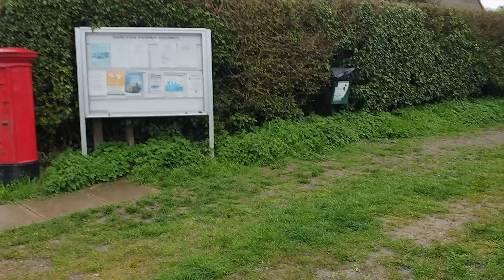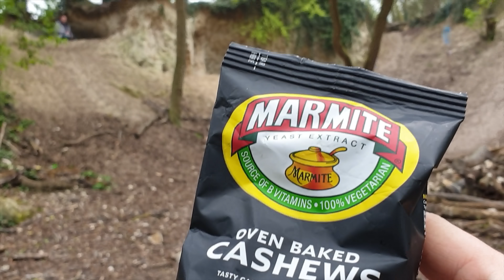RC Car Crawler Challenge with Carnage!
This is my fun channel, you'll find everything hobby related, rc cars, monster trucks, destruction and a bit of business stuff :) Although a lot of my videos are RC Car videos you will also see other stuff like business, Amazon FBA, eBay, Monster truck, Cars, finance, insurance and many other topics.